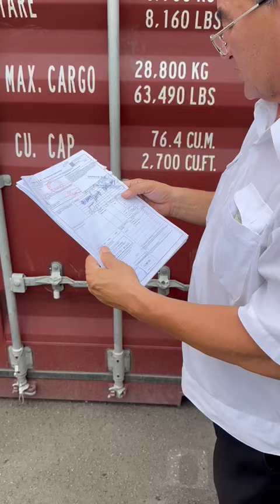Доставка авто из Кореи.